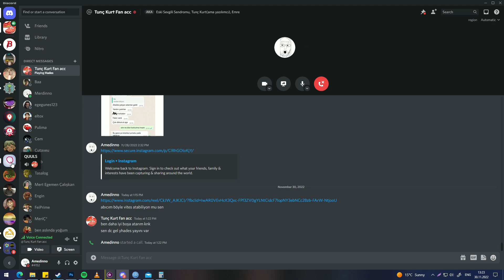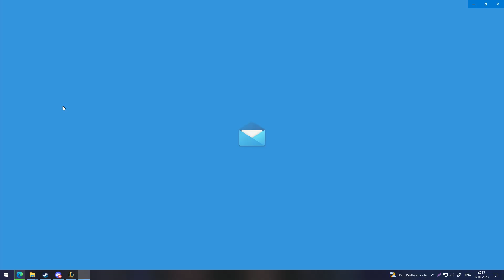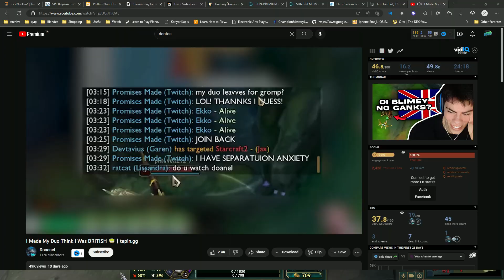2022Yİ BİTİREN 2023Ü BAŞLATAN O VİDEOOO - BİR QUULS DERLEMESİ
QUULS epic moments
canavar tayfa
insan değiliz
QUULS için dahili türk synapse

Challenger Elo
Turkish Super Server
Fnaf
Five Nights at Freddy's
Har Har Har
Jake Harlow
Udyr Montage
League of Legends Montage
League of Legends Highlights
LOL Türkiye
LOL Türkçe
LOL Oyun Stratejileri
LOL Oyun Rehberi
LOL Rehber
League of Legends Türkiye
LOL Türk Sunucusu
Türkçe LOL Oyunu
En İyi Udyr Oyunları
En İyi League of Legends Oyunları
LOL Yeni Meta
Udyr Taktikleri
League of Legends Taktikleri
LOL Yeni Güncelleme
Udyr Jungle
LOL Jungle Oyunu
Jungle Taktikleri
LOL Gank
Türk LOL Topluluğu
En İyi LOL Anları
LOL Kazanma Stratejileri
Udyr Gank Montage
LOL Gank Montage
LOL Eğlence
LOL Yüksek Elo Oyunları
LOL SoloQ
LOL FlexQ
League of Legends Türkçe Yayın
LOL Canlı Yayın
LOL Türkçe Canlı Yayın
Udyr Pentakill
LOL Pentakill
Udyr Nasıl Oynanır
LOL Nasıl Oynanır
Udyr Güçlü Build
LOL Güçlü Build
LOL Yeni Şampiyonlar
Udyr En İyi Skin
LOL En İyi Skin
LOL Skin İncelemesi
LOL Yeni Skin
Udyr Yeni Güncelleme
LOL Yeni Güncelleme Bilgileri
Udyr Rehberi
LOL Yeni Başlayanlar İçin
Udyr Hakkında Bilgiler
LOL Hesap Çalma Sorunları
Udyr Counter
LOL Counter
LOL Karşı Oyunlar
Udyr SoloQ Stratejileri
LOL SoloQ Stratejileri
Udyr Oyun İçi Taktikleri
LOL Oyun İçi Taktikleri
LOL Ranked Oyunları
Udyr Ranked Oyunları
LOL Yeni Patch
Udyr Yeni Patch
LOL Yeni Meta Build
Udyr Yeni Meta Build
LOL E-Spor
Udyr E-Spor
LOL Turnuva
Udyr Turnuva
LOL Oyun İçi Eğitim
Udyr Oyun İçi Eğitim
LOL Komik Anılar
Udyr Komik Anılar
LOL En İyi Anlar
Udyr En İyi Anlar
LOL En İyi Hareketler
Udyr En İyi Hareketler
LOL En İyi Gank
Udyr En İyi Gank
LOL Hızlı Oyun
Udyr Hızlı Oyun
LOL Hızlı Kazanma Stratejileri
Udyr Hızlı Kazanma Stratejileri
LOL Yayın Tekrarı
Udyr
League of Legends
Trick2g
Flex Oyun
Sunfire Cape
Gün Ateşi (Phoenix Stance)
Solarbacca
Gankplank
Prowler's Claw
Challenger Elo
Ng+ (New Game Plus)
Turkish Super Server
Fnaf (Five Nights at Freddy's)
Har Har Har (Trick2g'nin ünlü gülüşü)
Jake Harlow
Udyr Montage
League of Legends Türkçe
Oyun Stratejileri
En Yüksek Elo Oyunları
Komik Anlar
LoL Gameplay
ADC Games
Euro Truck Simulator 2
ETS2 In-Game
Discord Games
Play with Friends
Online Multiplayer
Fun Game Moments
Twitch Game Stream
YouTube Gaming Community
Game Strategies
Game Tactics
Game Guide
E-Sports
Game Tournaments
Game Tips
Player Community
Live Game Streaming
Game Series
Game Review
Game Recommendations
PC Games
Game Modes
Game Updates
Game DLCs
Game News
Game Discounts
Game Sweepstakes
Game Activities
Download Game
Free Games
Game Platforms
Game Videos
Game Play
Game History
Game Culture
Game Developers
Game Graphics
Game Soundtracks
Game Voiceovers
In-Game Items
Game Mechanics
In-Game Economy
In-Game Events
In-Game Missions
In-Game Collaborations
In-Game Competitions
In-game Tournaments
In-Game Tips
In-Game Tactics
In-Game Strategies
In-Game Guide
In-Game Enhancements
In-Game Updates
In-Game Discounts
In-Game Purchases
In-Game Rewards
In-Game Achievements
In-Game Equipment
In-Game Characters
In-Game Maps
In-Game Modes
In-Game Features
In-Game Entertainment
In-Game Competition
In-Game Community
In-Game Interaction
In-Game Event Calendar
In-Game Special Days
In-Game Festival
In-Game Celebration
In-Game Innovations
In-Game Surprises
In-Game Training
In Game
Translated with DeepL.com (free version)
LoL Gameplay
ADC Oyunları
ETS2 Oyun İçi
Discord Oyunları
Arkadaşlarla Oyun
Online Multiplayer
Eğlenceli Oyun Anları
Twitch Oyun Yayını
YouTube Oyun Topluluğu
Oyun Stratejileri
Oyun Taktikleri
Oyun Rehberi
E-Spor
Oyun Turnuvaları
Oyun İpuçları
Oyuncu Topluluğu
Canlı Oyun Yayını
Oyun Serisi
Oyun İncelemesi
Oyun Tavsiyeleri
PC Oyunları
Oyun Modları
Oyun Güncellemeleri
Oyun DLC’leri
Oyun Haberleri
Oyun Çekilişleri
Oyun Etkinlikleri
Oyun İndir
Ücretsiz Oyunlar
Oyun Platformları
Oyun Videoları
Oyun Oynama
Oyun Tarihi
Oyun Kültürü
Oyun Geliştiricileri
Oyun Grafikleri
Oyun Müzikleri
Oyun Seslendirmeleri
Oyun Hikayeleri
Oyun Karakterleri
Oyun Dünyası
Oyun Tasarımı
Oyun Deneyimi
Oyun İpuçları
Oyun Püf Noktaları
Oyun Hileleri
Oyun Modları
Oyun Çeşitliliği
Oyun İçi Öğeler
Oyun Mekanikleri
Oyun İçi Ekonomi
Oyun İçi Etkinlikler
Oyun İçi Görevler
Oyun İçi İşbirlikleri
Oyun İçi Yarışmalar
Oyun İçi Turnuvalar
Oyun İçi İpuçları
Oyun İçi Taktikler
Oyun İçi Başarımlar
Oyun İçi Ekipmanlar
Oyun İçi Karakterler
Oyun İçi Haritalar
Oyun İçi Modlar
Oyun İçi Özellikler
Oyun İçi Eğlence
Oyun İçi Rekabet
Oyun İçi Topluluk
Oyun İçi Etkileşim
Oyun İçi Etkinlik Takvimi
Oyun İçi Özel Günler
Oyun İçi Festival
Oyun İçi Kutlama
Oyun İçi Yenilikler
Oyun İçi Sürprizler
Oyun İçi Eğitim
Oyun İçi Öğretici
Oyun İçi Bilgi
Oyun İçi Analiz
Oyun İçi Yorum
Oyun İçi Tartışma
Oyun İçi Forum
Oyun İçi Soru-Cevap
Oyun İçi Anket
Oyun İçi Öneri
Oyun İçi Eleştiri
Oyun İçi Değerlendirme
Oyun İçi Karşılaştırma
Oyun İçi İstatistik
Oyun İçi Etkinlik Sonuçları